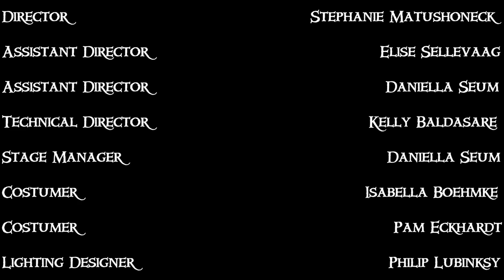The Lightning Thief the Percy Jackson Musical WCHS Theatre Production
Westerville Central Theatre Department's production of The Lightning Thief the Percy Jackson Musical